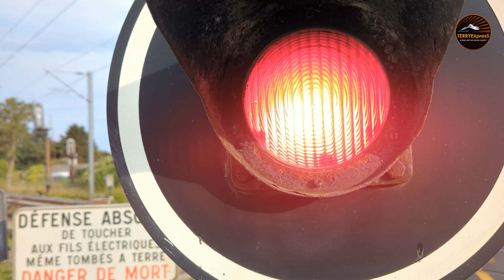TRAINS, TGV ET PASSAGE A NIVEAU EN ACTION DANS LE NORD !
Passages de TGV et Eurostar Lille - Bruxelles détournés par la ligne classique  Lille - Tournai - Bruxelles fréquentée par de nombreux trains classiques de la SNCB !

Séquences vidéos réalisées aux alentours de divers passages à niveaux à l'Est de agglomeration de Lille vers Villeneuve d'Ascq !

🔴 TERRYExpresS

notification pour ne rater aucune sortie de chaque vidéos !

💲N'hésitez pas à me soutenir en cliquant sur le bouton "MERCI" mentionné en dessous de chaque vidéos et shorts Youtube !
Vous avez également la possibilité de me soutenir via mon lien PayPal mentionné ci-dessous également !

Votre participation sera un boost supplémentaire qui me permettra d'investir dans du nouveau matériel afin d'améliorer la qualité du contenu !

  [ Bien entendu, ce geste n'est pas du tout obligatoire :) ]

✅ Souhaites tu améliorer ta chaîne et tes vidéos ?
tubebuddy sera ton meilleur allié pour te guider en direct ! ;)